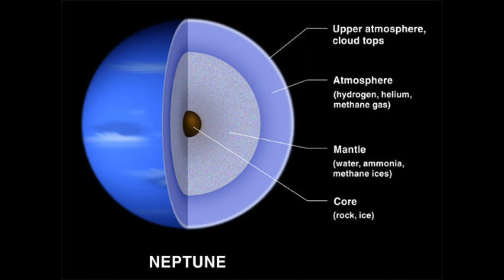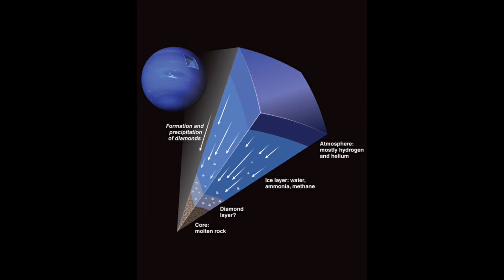Does it rain on other planets?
Here on Earth, we're used to a certain kind of weather. It might be unpredictable and scary at times, but at least we know that everything falling out of our atmosphere and onto the ground is water in some form or another. You'd be excused, therefore, for thinking "water" when considering the question of rain on other planets. But you'd be wrong all the same -- Earth is the only planet that has liquid water. There is indeed rain falling from clouds on other planets, but it's not water. Not even close.
Let's start with perhaps the most intriguing substance that might be raining down on a number of planets. Diamonds. Yes, diamonds. About 1,000 tons (907 metric tons) a year fall on Saturn. But before you start devising a way to make a fortune by collecting diamonds in outer space, we need to tell you that this isn't a cold, hard fact. It's still an unpublished theory -- a theory by planetary scientists at the NASA Jet Propulsion Laboratory, but unproven nonetheless.
According to the findings, diamond rain falls on Saturn, Neptune and Jupiter, among others, but Saturn might have the best conditions for it. Saturn's intense lightning storms (10 strikes per second!) can cause the methane molecules in its atmosphere to break up, leaving carbon atoms to float freely and start falling to the ground . They transform into graphite as they travel through Saturn's dense, layered atmosphere and eventually get pressurized into tiny diamond pieces (most are less than a millimeter in diameter). But about 22,000 miles (36,000 kilometers) in, things get too hot and the diamonds decompose into a mushy liquid .
Not into diamonds? Head to Venus for some refreshing, incredibly hot sulfuric acid rain. Venus' atmosphere is full of sulfuric acid clouds, but because the surface of the planet hovers at a balmy 894 degrees Fahrenheit (480 Celsius), the rain only gets about as close as 15.5 miles (25 kilometers) to the surface before it becomes a gas .
Over on Titan, Saturn's largest moon, there are icy methane rainstorms. Just as Earth has a water cycle, Titan has a methane cycle: There are seasonal rains, the methane rain fills up lakes, the lakes eventually evaporate and the vapor ascends into the clouds, starting the whole thing over again. Methane is in its liquid form on Titan because the surface temperature is an extremely chilly minus 290 degrees F (minus 179 C) . There are also solid-ice mountains on Titan.
These cases are just the start of the conversation about rain on other planets. We didn't even get into dry-ice snow on Mars, liquid helium rain on Jupiter and plasma rain on the sun. It's fascinating stuff, but we'll leave the horrific flesh-melting precipitation to the rest of the solar system, please. We're just fine stuck with good old lukewarm rainwater.